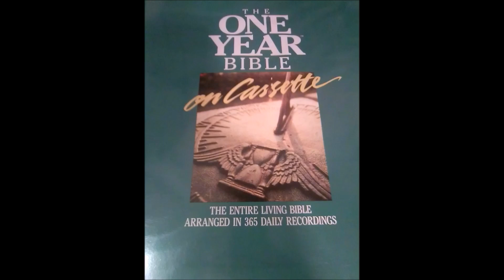The One Year Living Bible May 8 1 Samuel 2:22 - 4:22, John 5:24 - 47, Psalm 106:1 - 12 and Proverbs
1 Samuel 2:22 - 4:22, John 5:24 - 47, Psalm 106:1 - 12 and Proverbs 14:30 - 31